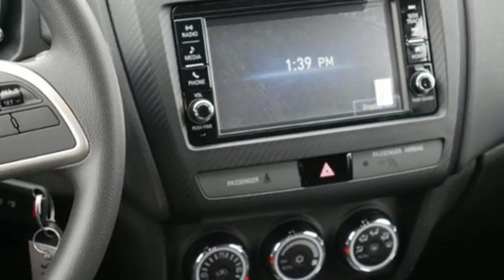New 2019 Mitsubishi Outlander Sport Saint Paul White-Bear-Lake, MN #89376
Year: 2019
Make: Mitsubishi
Model: Outlander Sport
Trim: ES 2.0 AWC CVT
Engine: 122 L 4 Cyl. Cyl.
Transmission: Automatic
Color: Alloy Silver Metallic
Stock #: 89376
VIN: JA4AR3AU2KU015635

Address:
3400 Highway 61 North